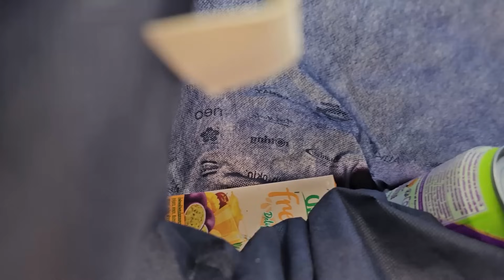เฌอเบ็ทร้องไห้ไม่อยากกินน้ำผลไม้ | เฌอเบ็ท